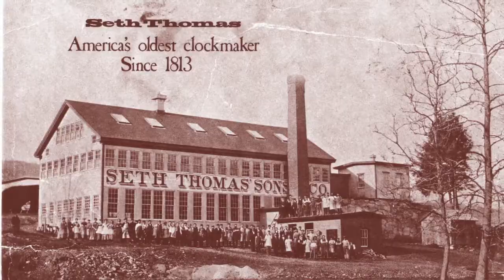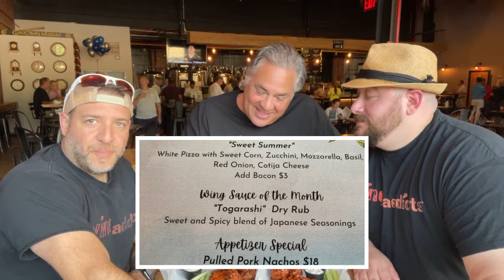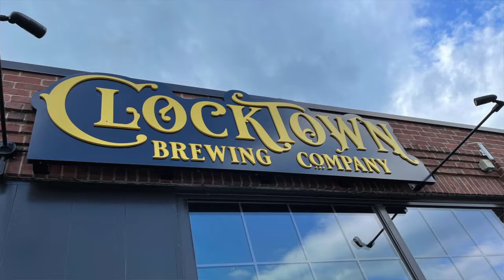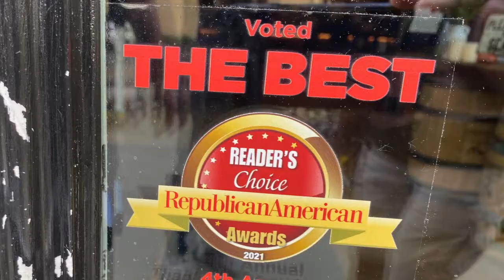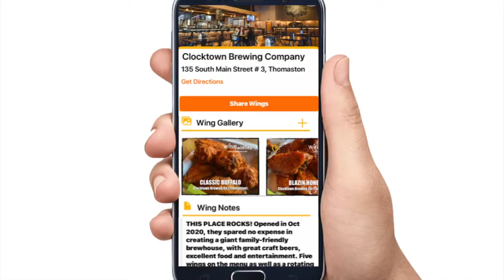WINGADDICTS (S8:E16) featuring Clocktown Brewing Co in Thomaston, CT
Sometimes you just walk into a place and feel like you belong there. Well that happened when we FINALLY got to visit Clocktown Brewing Co. The owners spared no expense on the rennovation of this historic building (formerly the Seth Thomas Clock Factory). The wings were solid, but this place is about SO much more than wings.